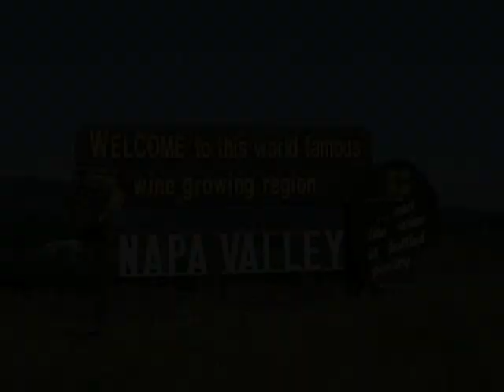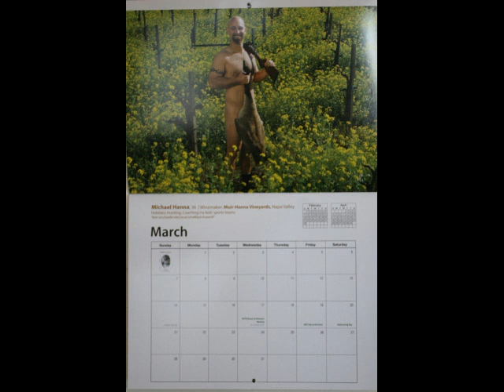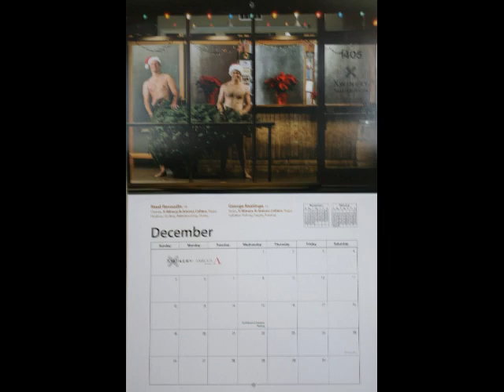Napa Uncovered 2010 Calendar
The 2010 Napa Uncovered Calendars make great gifts!  We will include a free holiday postcard of Misters December with each calendar until supply last.
Napa Uncovered is a 12 month calendar featuring Napa Valley farmers and ranchers as you have never seen them. The 2010 Napa Uncovered Calendar is published by the Napa County Farm Bureau in collaboration with Photographer Terence Ford.
The proceeds from this cleverly revealing calendar will support the efforts of Napa County Farm Bureau to protect the agricultural land that provides a high quality of life for all rural and urban citizens of Napa County.